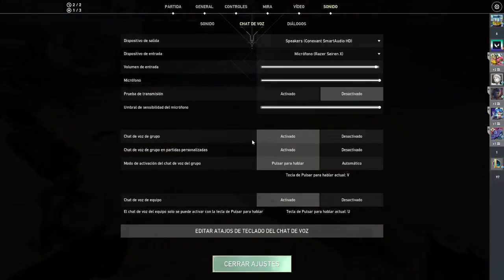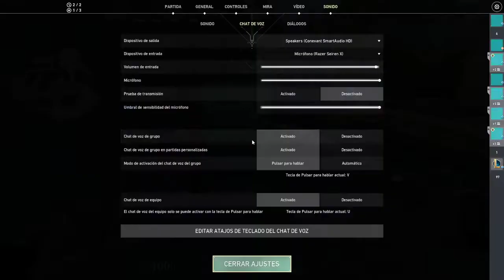ASI ES EL COMPETITIVO EN VALORANT